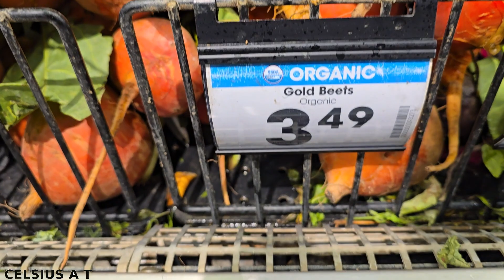golden beetroot ; സ്വർണബീറ്റ്റൂട്ട്